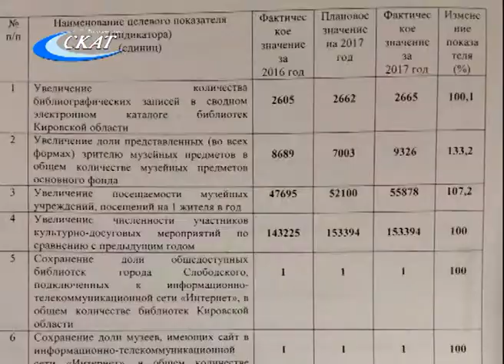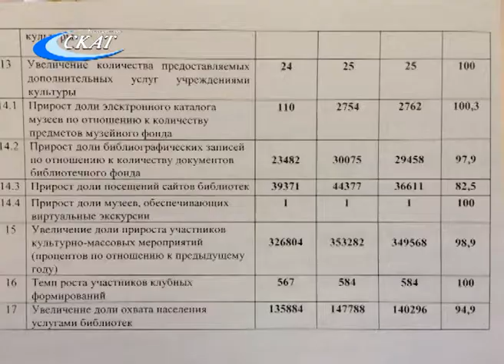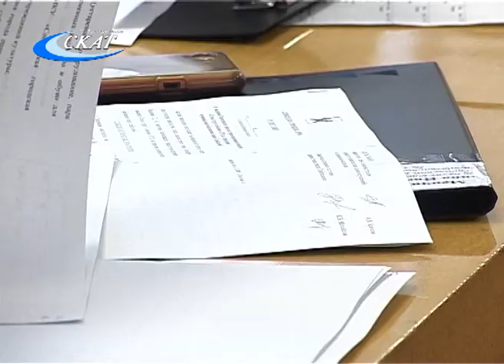О ДЕЯТЕЛЬНОСТИ УЧРЕЖДЕНИЙ КУЛЬТУРЫ В 2017 ГОДУ